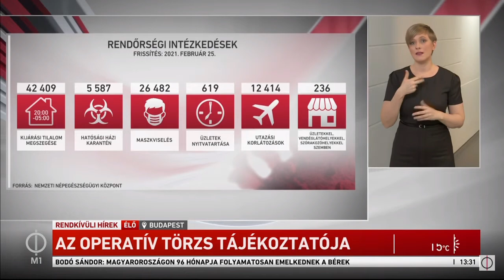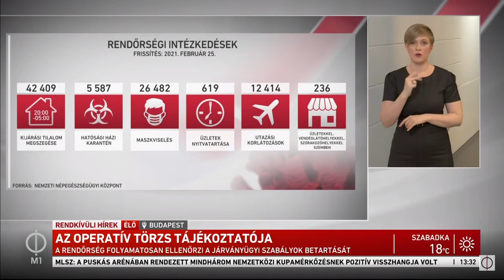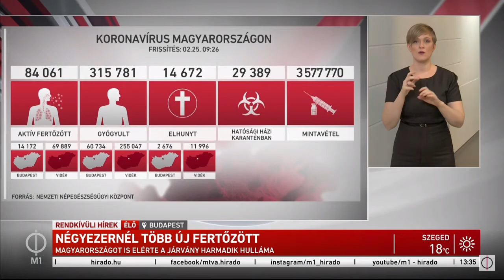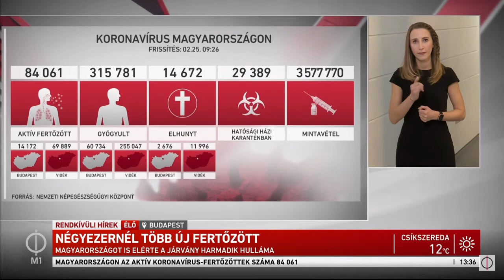Az operatív törzs tájékoztatója a koronavírus-járvánnyal kapcsolatos fejleményekről